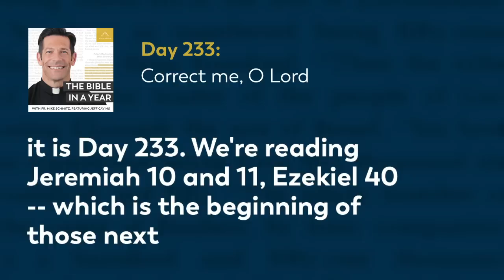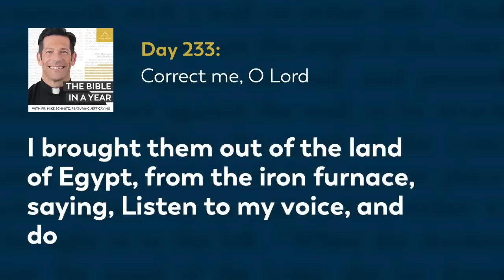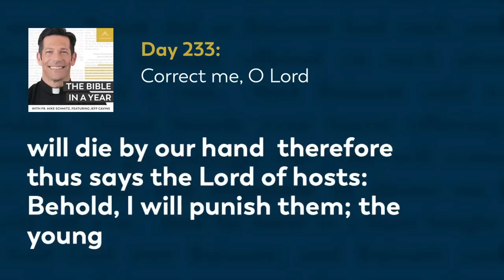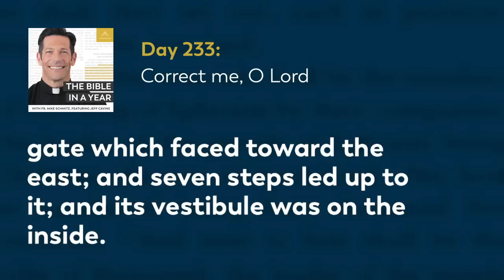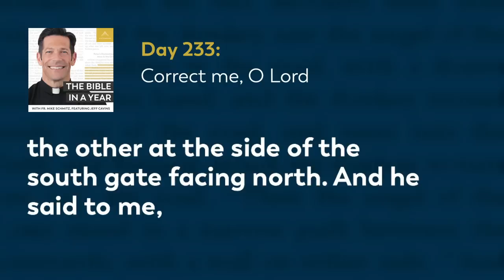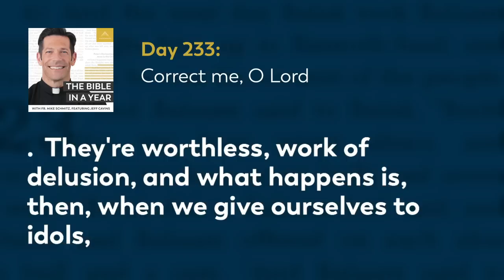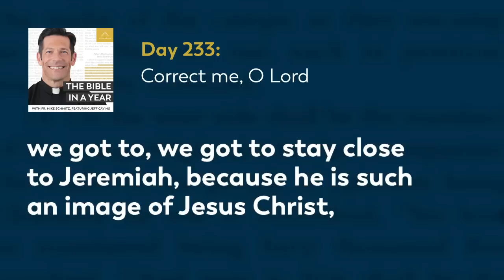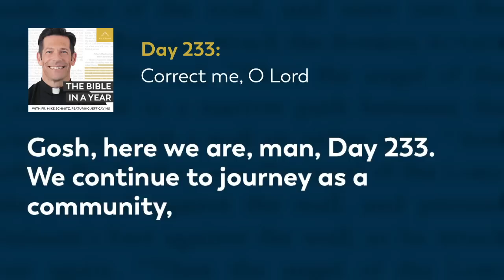Day 233: Correct me, O Lord — The Bible in a Year (with Fr. Mike Schmitz)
📖 Follow along with the official Bible in a Year Reading Plan

Fr. Mike reflects on Jeremiah’s sorrow for the people of Israel while reminding us that the one thing we ought to find glory in,  is in understanding and knowing God. In our reading of Ezekiel, we hear about God's ongoing promise to restore Israel. Today’s readings are Jeremiah 9, Ezekiel 39, and Proverbs 15:1-4.

We hear every day from our community how The Bible in a Year helps to capture hearts and souls for Christ. While we’re happy to make it free to our audience, it’s not free to create! It takes a significant investment to produce the podcast and distribute it free-of-cost to the public. You can make a gift of financial support to help defray these costs and enable us to keep bringing evangelizing digital media to all those searching for God Thank you for your support.

—  SOCIAL MEDIA  —

—  BULLDOG CATHOLIC  —